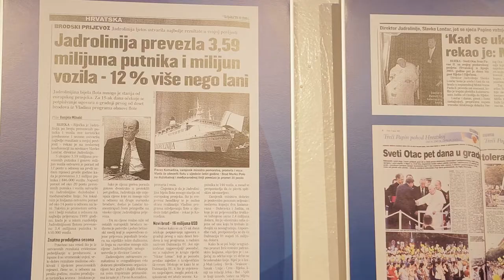Jadrolinija - linija života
Klijent: Jadrolinija d.d.
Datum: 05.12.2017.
Događanje: Obilježavanje 70. godini postojanja